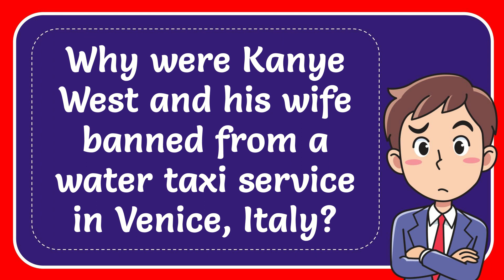Why were Kanye West and his wife banned from a water taxi service in Venice, Italy?